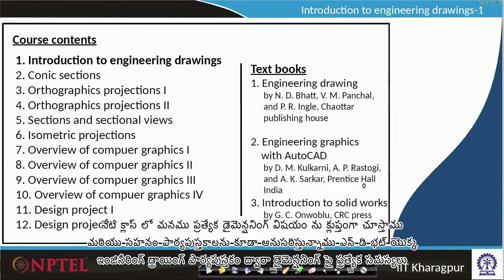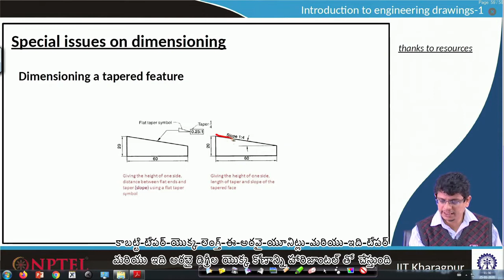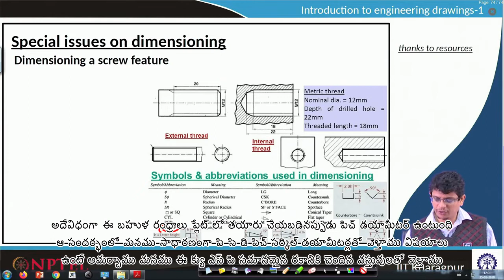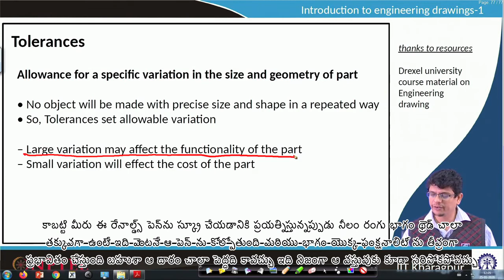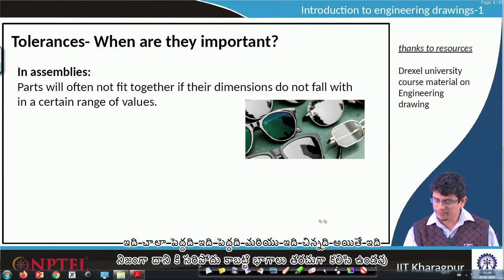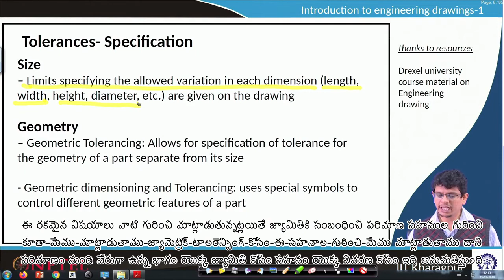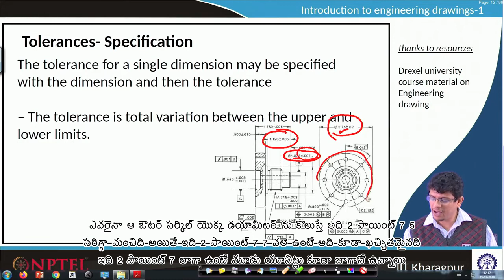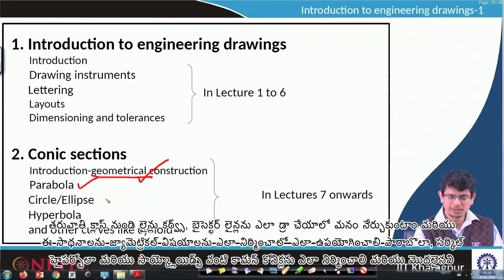Lecture 06: Introduction - VI - [Telugu]